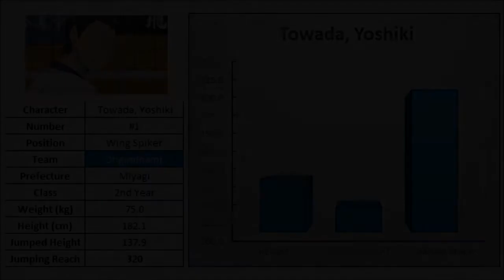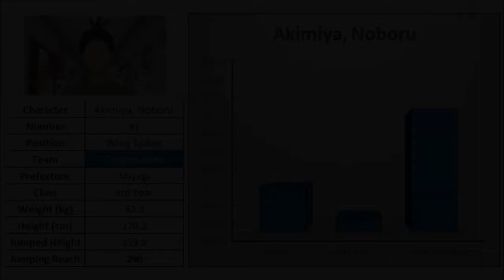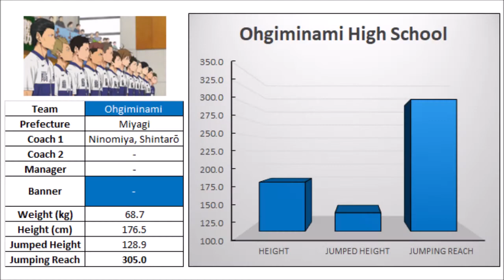Ohgiminami High School | Height Stats | Haikyuu!!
Information about the Weight and Height Stats of the Players of the Ohgiminami High School Team of Haikyuu!!
I chose the Jumped Height simply as the difference between the Jumping Reach and the Height of the Players.
The Jumped Height should actually be the difference between the Jumping Reach and the Standing Reach or Fingertip Height (How high the player can reach with their hands while standing flat-footed).
Sadly the only official known Stats about the Standing Reachs of the Players are from the Karasuno High School Team.
Ohgiminami High School:
#1 Akimiya, Noboru (Former Captain)
#1 Towada, Yoshiki
#2 Karamatsu, Takumi
#4 Tazawa, Yūki
#5 Moritake, Ayumu
#7 Oyasu, Sōma
#11 Natsuse, Ibuki
#12 Yokote, Shun